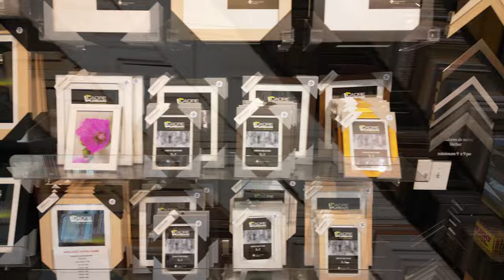LORD PHOTO 2023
Notre boutique, nos services, notre succès